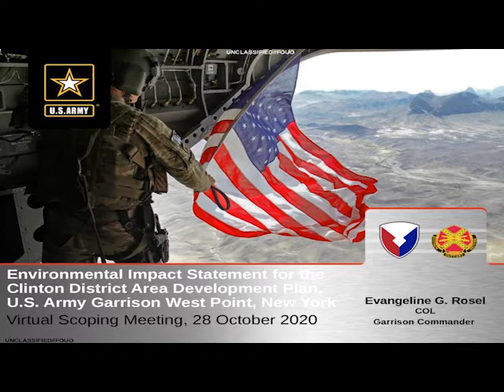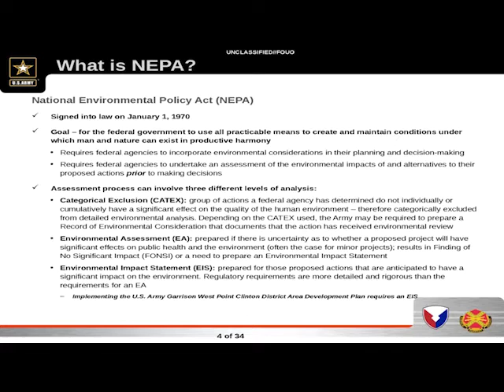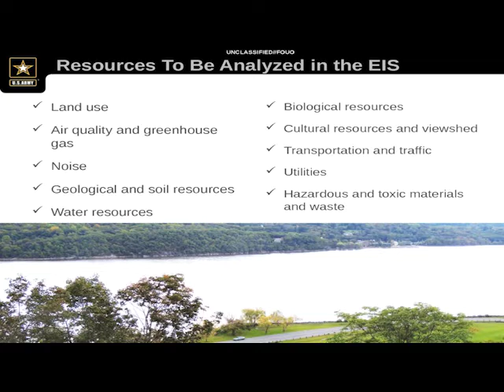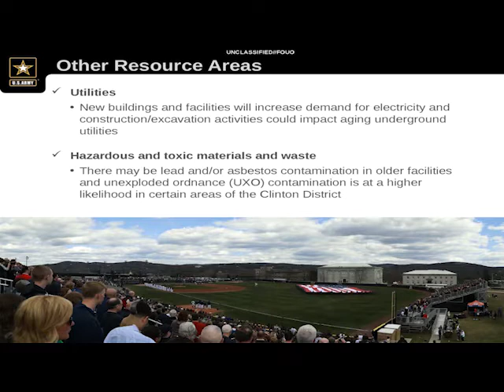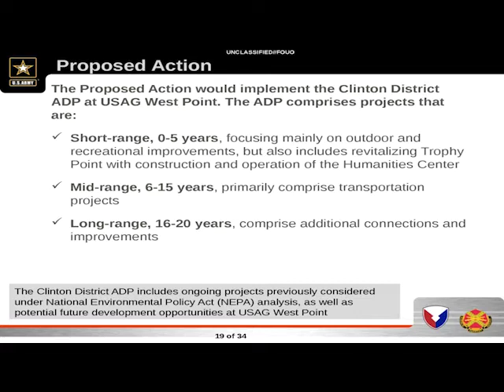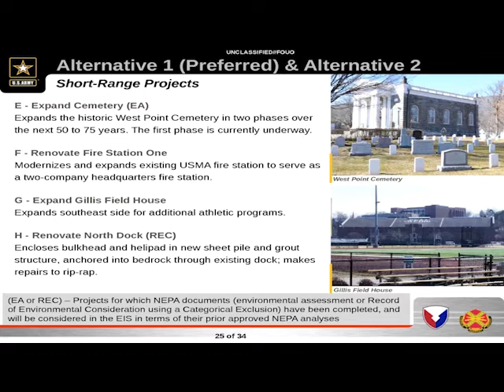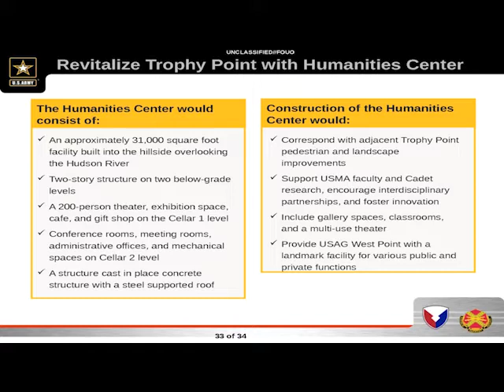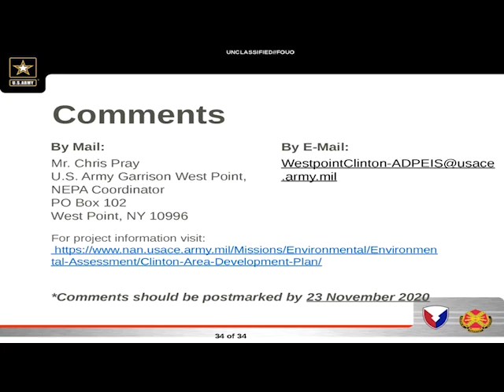Clinton Area Development Plan Public Meeting. West Point, NY 29 OCT 20, 2PM